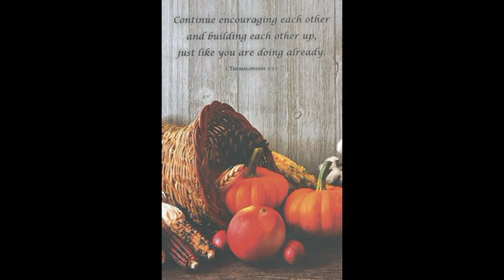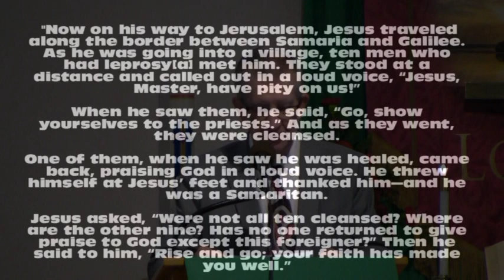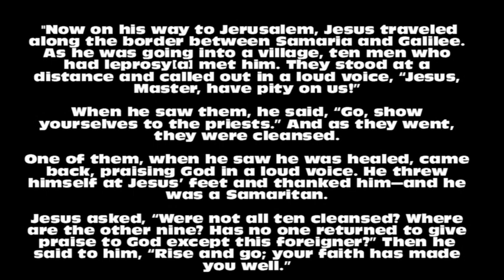BCC Message for 11 19 2023